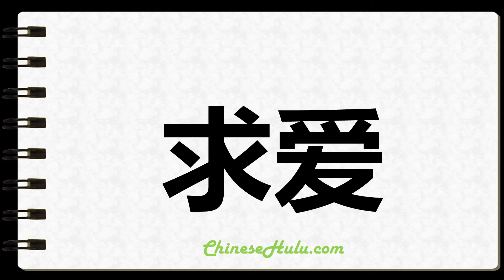How to Write Woos in Chinese